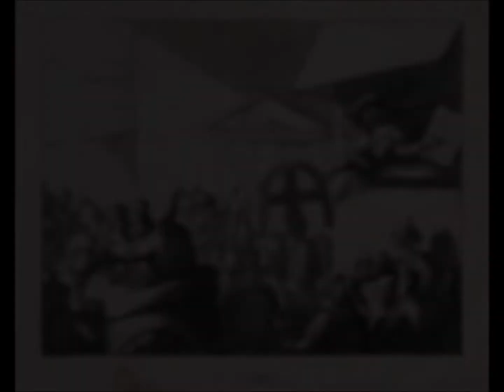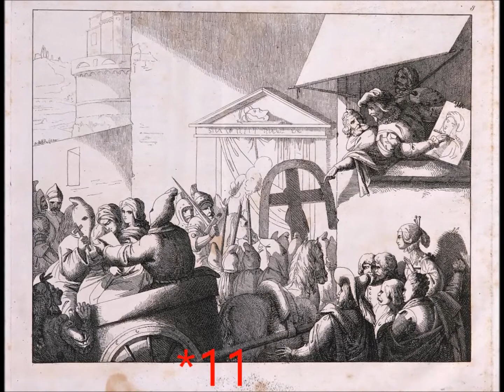Conte cruel 52: Beatrice Cenci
Bienvenue, imprudents mortels. Le 11 septembre, pour les romains, était bien avant le 21 ème siècle une date sombre, pour ne pas dire redoutée, pendant des siècles. A cause d'une patricienne qui, aujourd'hui, serait avant tout perçue comme la victime de l'histoire.